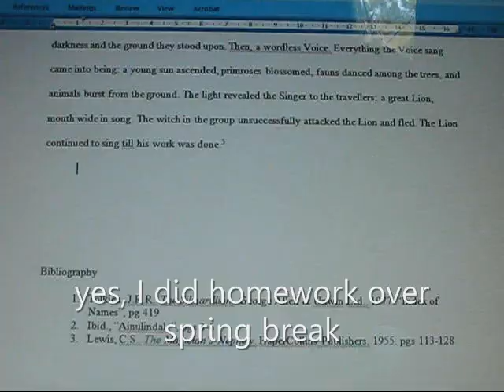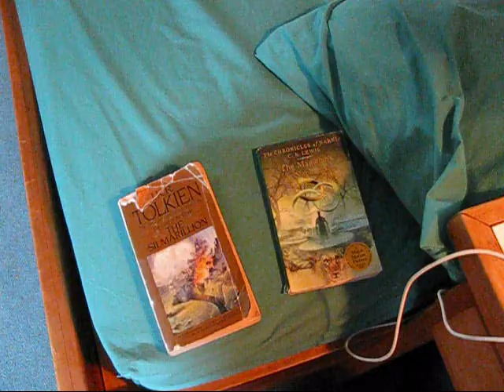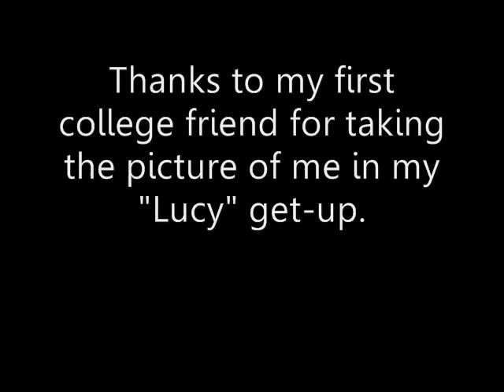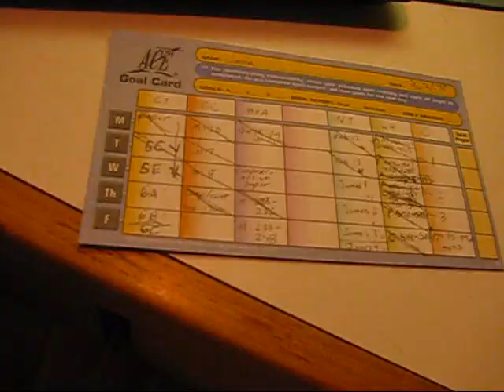videoblog 10-11.10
This covers February 26 - April 16 (I know that's a long stretch, but I didn't take a whole ton of pictures and so the video allowed for more of my semester). If you know me and are going to comment on this video or on my channel, please refrain from typing out my name, age, home, etc.. That would be much appreciated.